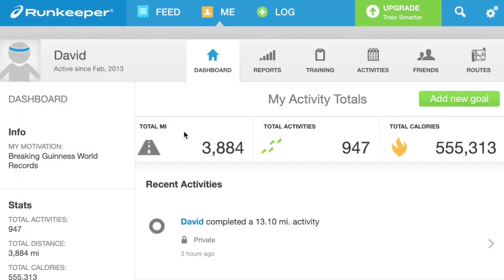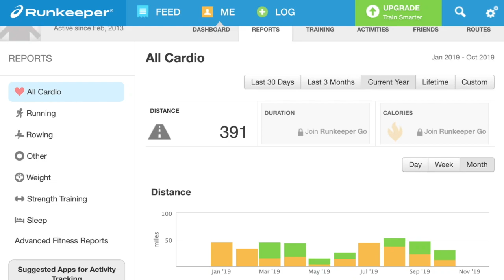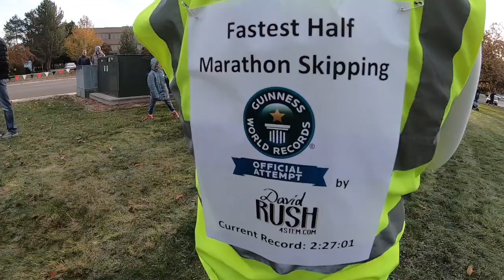Fastest Half Marathon Skipping - World Record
David Rush attempts to break the World Records Title for the fastest half marathon skipping (without a rope). The previous record was 2 hours 27 minutes 1 second. 250 miles of running, 140 miles of skipping, and 1038 miles of biking later... here is the result. DavidRush4STEM.com